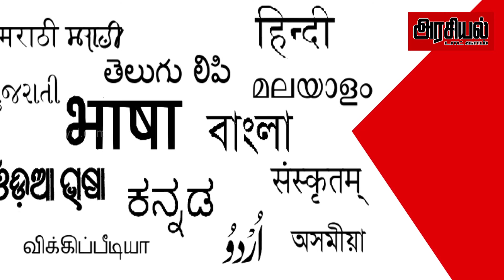மோடி நலமா.? என்ற தலைப்பில் மோடி பேசுகிறார் | Mk stalin | Modi | Trump | Araciyal.com